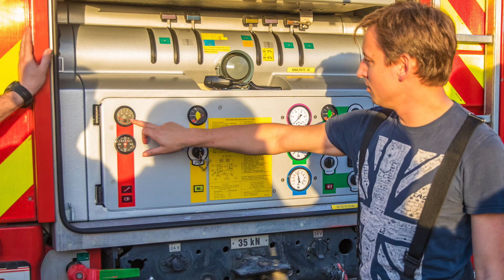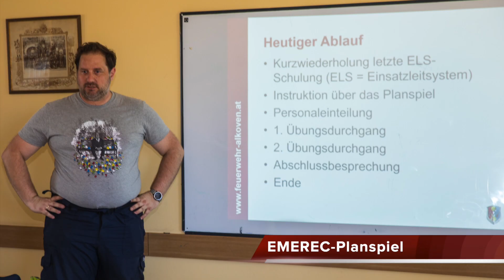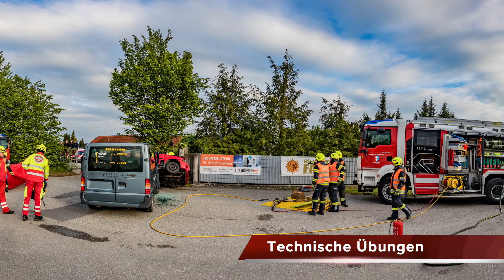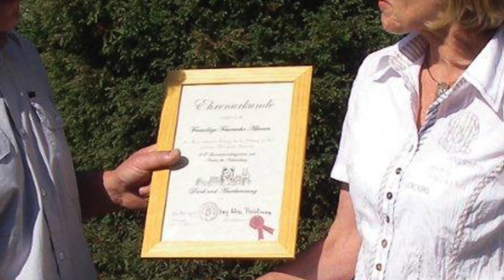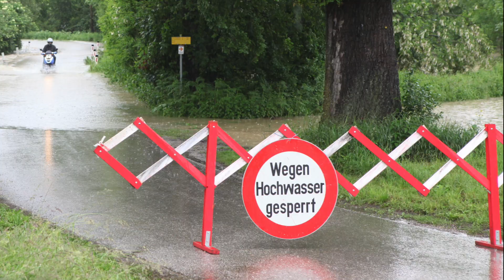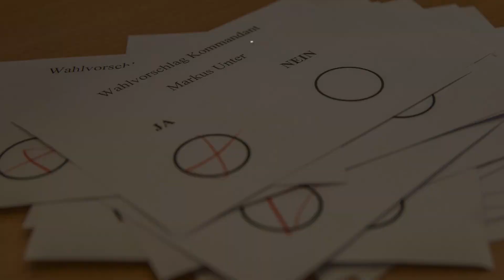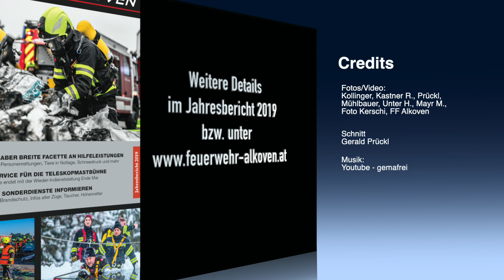Jahresrückblick FF Alkoven 2019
Jahresrückblick für 2019 der Freiwilligen Feuerwehr Alkoven aus Oberösterreich